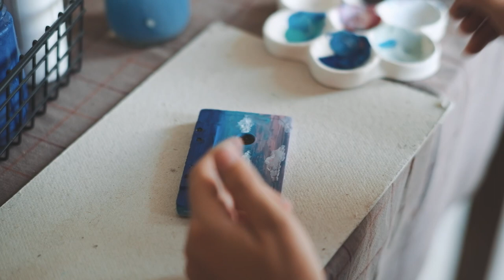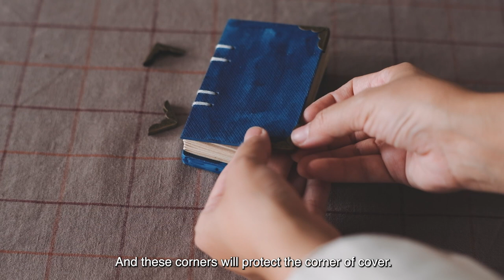How to Make A Notebook From an Old Cassette Tape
Hi! In this video, you can see how I make a bookbinding notebook out of an old cassette tape.
Cassette notebooks are some of my favorite products in my online shop. The story behind them is that one day, my friend sent me a photo of a notebook, and I suddenly imagined that I could replace the cover with cassette tape. So, I tried to find old cassette tapes. Most of these cassettes were either empty or filled with religious content. Painting the cassettes was incredibly interesting, so I began by painting them. Then, using the Coptic stitch method, I transformed them into notebooks.